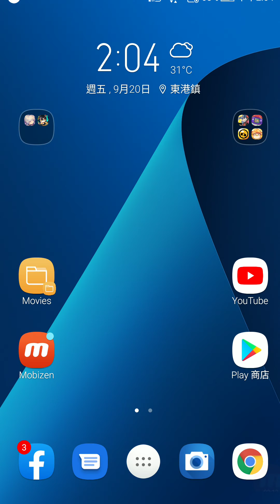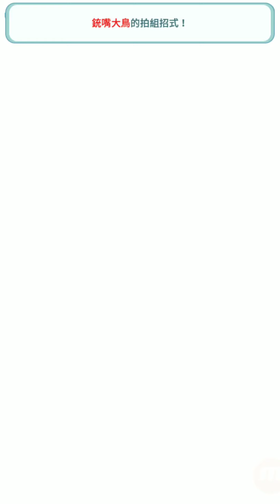《寶可夢大師》黑魯加!